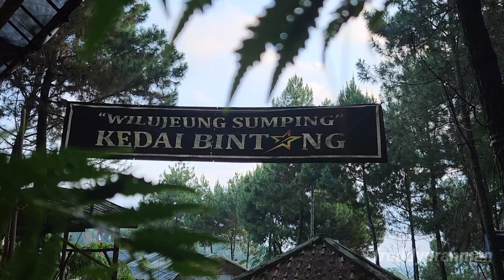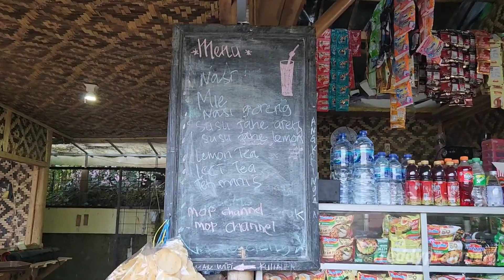ASMR KEINDHAN ALAM KEDAI BINTANG BIKIN HEALING MENJADI SANGAT BERARTI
nyobain nongkrong melepas penat dari keramaian kota di kedai bintang  lambang bandung..rasakan sensasi nuansa alam yg begitu indah,bersahabat dan mewarnai healingmu menjadi smakin berarti..